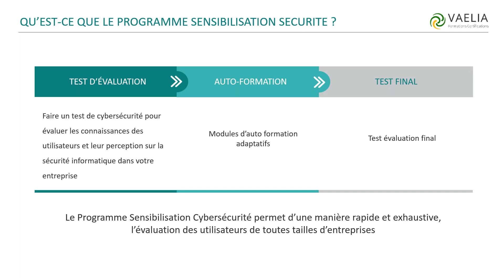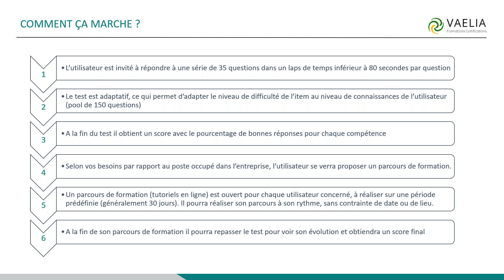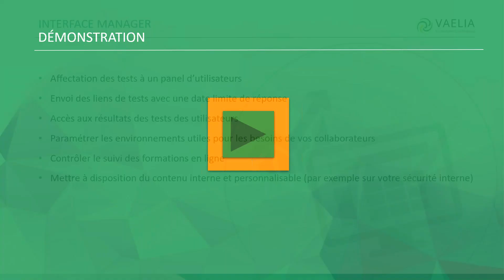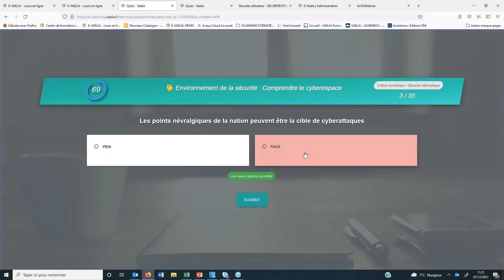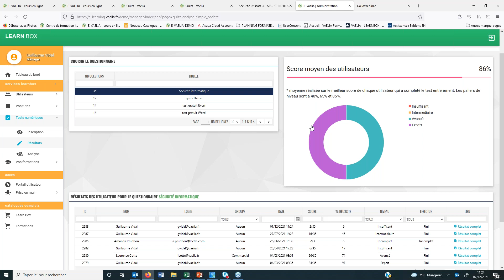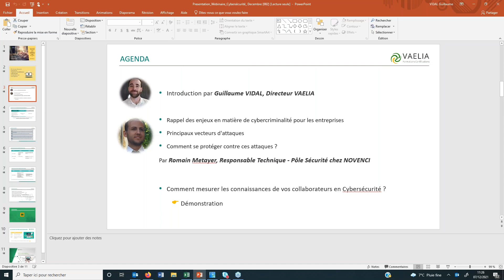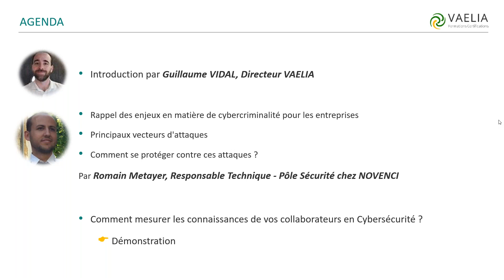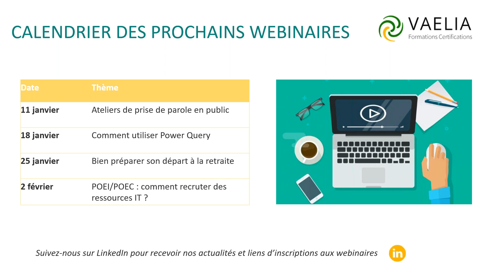Sensibilisez vos collaborateurs aux risques de cyberattaques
Les tendances observées en 2019 se sont confirmées en 2020. L’année a été marquée par une recrudescence des attaques par rançongiciels, le nombre de signalements a été multiplié par quatre.
« La menace des rançongiciels continue de croître exponentiellement et les exemples récents confirment que les conséquences peuvent être très graves » explique Mathieu Feuillet, sous-directeur Opérations de l’ANSSI.
Les menaces stratégiques, l’espionnage et les attaques par chaîne d’approvisionnement constituent les phénomènes les plus observés. Aucun secteur d’activité ne semble épargné par les attaques cyber.
Testez les connaissances de vos collaborateurs en cybersécurité !
Notre webinaire de 30 mn vous présente comment notre Programme Sensibilisation Cybersécurité permet :
• D’évaluer les connaissances de vos utilisateurs
• De les sensibiliser aux risques
• De les former afin de protéger efficacement votre entreprise des cyberattaques